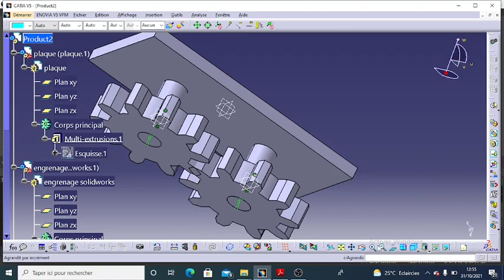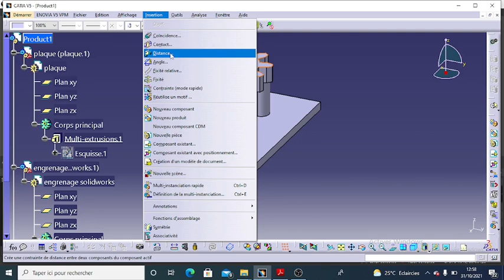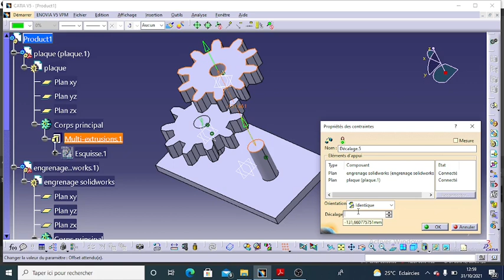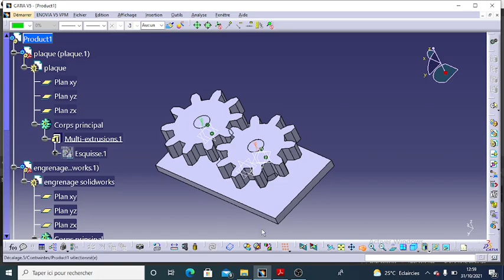Assemblage de l'engrenage pour la simulation comment faire un assemblage sur catia v5 tutoriel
Dans cette vidéo je vous montrez comment faire un assemblage sur catia v5

Si vous avez des questions ou préoccupations sur solidworks ou catia v5 n'hésitez pas à l'écrire en commentaire où a m'écrire pas